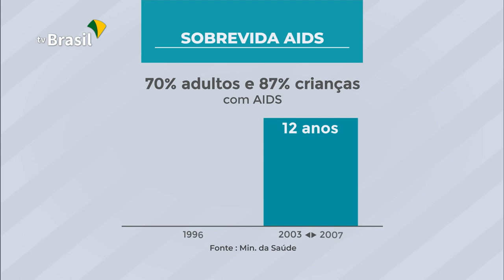Tempo de vida de pessoas com aids mais que dobra no Brasil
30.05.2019 - O sucesso das políticas públicas de combate ao HIV/AIDS no Brasil que, desde 1996, garante o tratamento universal e gratuito no Sistema Único de Saúde (SUS) para pacientes com AIDS, reflete no aumento do tempo de vida dessa população. É o que mostra o Estudo de Abrangência Nacional de Sobrevida e Mortalidade de Pacientes com Aids no Brasil, realizado pelo Ministério da Saúde.